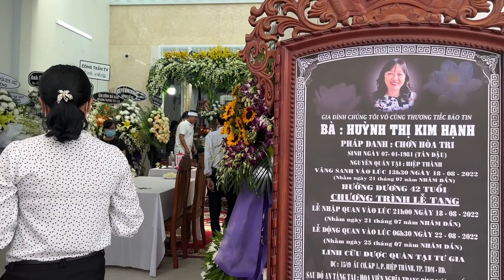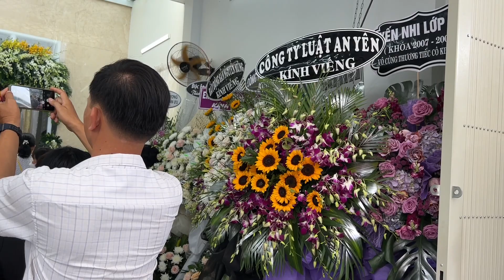Vợ Mất Hiệp Sĩ Nguyễn Thanh Hải Suy Sụp Nhưng Vẫn Cố Vượt Qua Để Lo Cho Hai Con